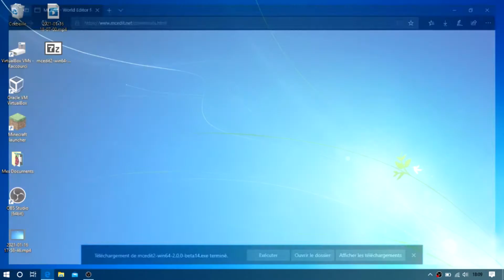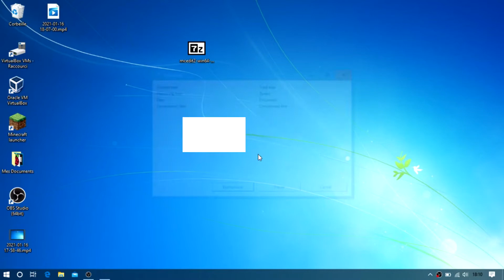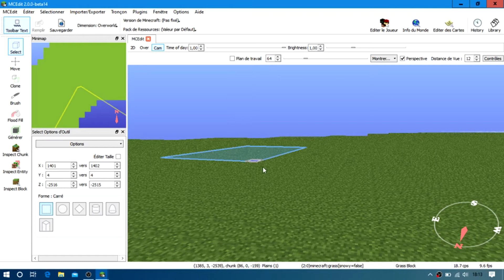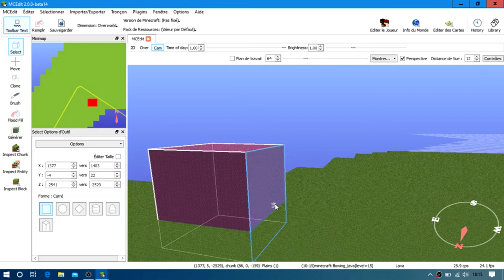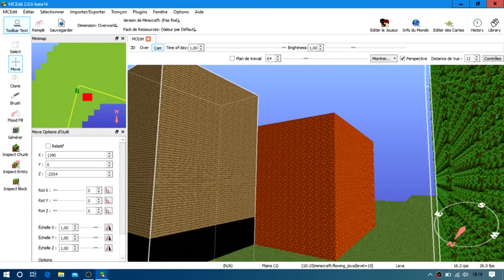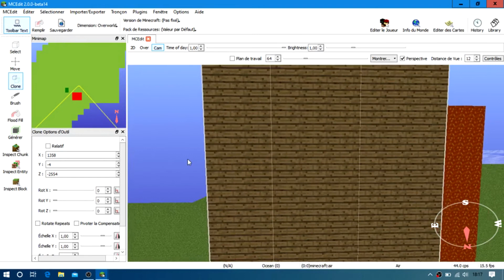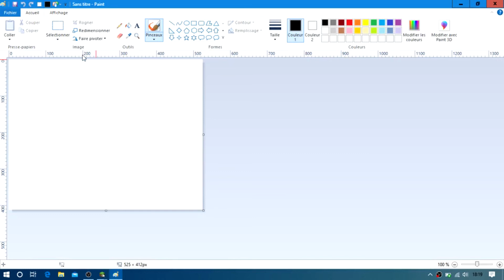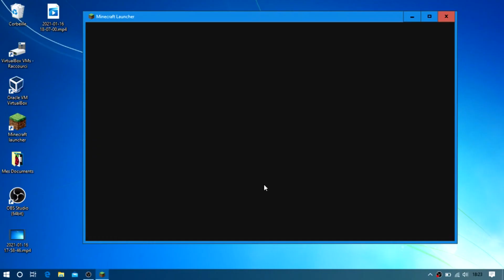ÉDITER UN MONDE MINECRAFT FACILEMENT!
Bonjour, aujourd'hui je vais vous montrer comment éditer un monde Minecraft facilement, et gratuit avec MCEdit.